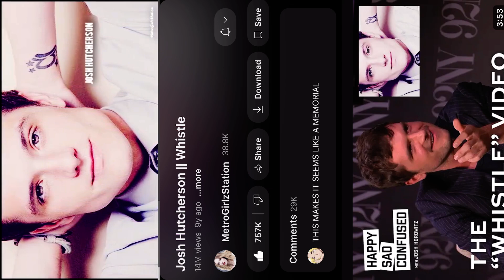I Want Candy in Gacha life But It’s Josh Hutcherson Whistle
I Want Candy
I Want Candy
I want Candy
I want Candy

That’s A Funny Meme